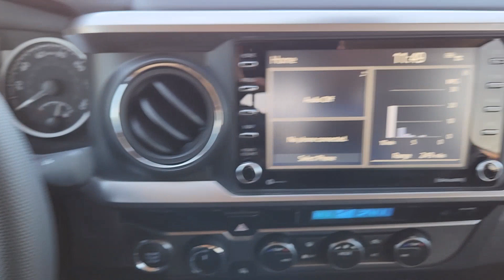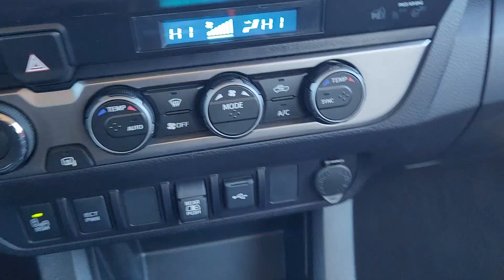2023 Toyota Tacoma TRD Sport OK Lawton, Athens, Wichita Falls, Chickasha, Cache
Pre-owned 2023 Toyota Tacoma TRD Sport available at Southwest Toyota Lawton located in 7110 NW Quanah Parker Trailway, Lawton, OK, 73505. Servicing the Lawton, Athens, Wichita Falls, Chickasha, Cache area.
Please mention the stock LP00449 when you contact the dealership for this vehicle.

Get a feel for the  2023  Toyota Tacoma.  This rugged Tacoma has the features and attitude to answer your spirit's call for adventure. Engineered to meet the demands of the trail, its off-road heritage underpins its tough capability, while its modern technology keeps you safe, connected, and entertained.  These are just some of the great options this vehicle comes with: Apple Carplay/Android Auto, Keyless Entry, Back-Up Camera, Heated Mirrors, Fog Lamps, Satellite Radio, Electronic Stability Control, Aluminum Wheels, Alarm, Steering Wheel Audio Controls. You need practical,  but you want fun. Don't miss out. Get the best of both worlds when you get into this super-versatile Tacoma. Come in and meet our expert team. We know what it takes to give you an outstanding test drive experience.

Additional Comments
CARFAX One-Owner. Clean CARFAX. Toyota Certified Used Vehicles Certified 4WD 120V/400W Deck Mounted AC Power 17 Machined Alloy Wheels 6 Speakers ABS brakes Air Conditioning Alloy wheels AM/FM radio: SiriusXM Anti-whiplash front head restraints Apple CarPlay/Android Auto Auto High-beam Headlights Auto-dimming Rear-View mirror Auto-Dimming Rearview Mirror w/HomeLink Automatic temperature control Axle Ratio: 3.91 Brake assist Bumpers: body-color Color-Keyed Overfenders Driver door bin Dual front impact airbags Dual front side impact airbags Electronic Stability Control Emergency communication system: Safety Connect (1-year trial) Engine Immobilizer Exterior Parking Camera Rear Fabric Seat Trim Front anti-roll bar Front Bucket Seats Front Center Armrest Front Door Smart Key System w/Push Button Start Front dual zone A/C Front fog lights Front reading lights Front Seats Front wheel independent suspension Garage door transmitter: HomeLink Heated door mirrors Illuminated entry Knee airbag Leather Shift Knob Low tire pressure warning Occupant sensing airbag Outside temperature display Overhead airbag Overhead console Panic alarm Passenger door bin Power door mirrors Power driver seat Power Sliding Rear Window w/Privacy Glass Power steering Power windows Radio: Audio Rear step bumper Remote keyless entry Security system Speed control Speed-sensing steering Split folding rear seat Steering wheel mounted audio controls Tachometer Telescoping steering wheel Tilt steering wheel Traction control Trip computer Turn signal indicator mirrors Variably intermittent wipers 4WD.\nOdometer is 1886 miles below market average! Priced below KBB Fair Purchase Price!\n\nCertified. Toyota Certified Used Vehicles Details:\n\n  * Vehicle History\n  * Powertrain Limited Warranty: 84 Month/100000 Mile (whichever comes first) from TCUV purchase date\n  * Roadside Assistance\n  * Limited Comprehensive Warranty: 12 Month/12000 Mile (whichever comes first) from certified purchase date. Roadside Assistance for 7 Year / 100000 Mile\n  * 160 Point Inspection\n  * Limited Warranty: 12 Month/12000 Mile (whichever comes first) from TCUV purchase date\n  * Transferable Warranty\n  * Warranty Deductible: $0